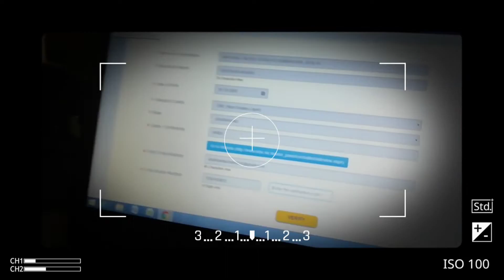School memories ll netarhat school ll Deepak Amrit Rohit Raaj Vikash Vinay Akash.. School friends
hit likes.

lots of ♥️